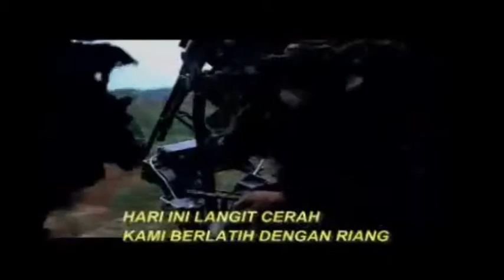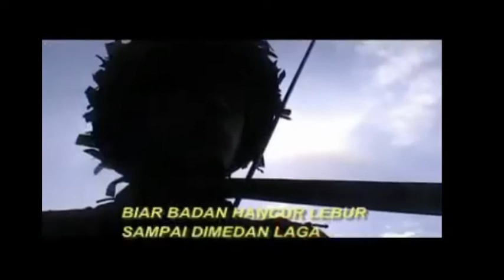Lagu Lintas Udara Kujang 1 KOSTRAD Acara Hari Ini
lintas udara kujang satu
kami berlatih penuh harapan

credit:  Edit Dimyanto